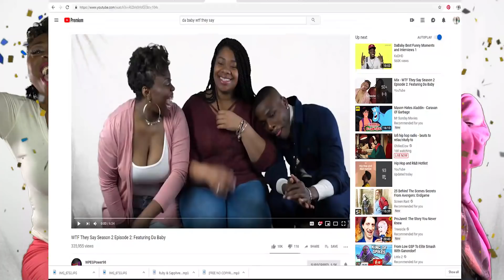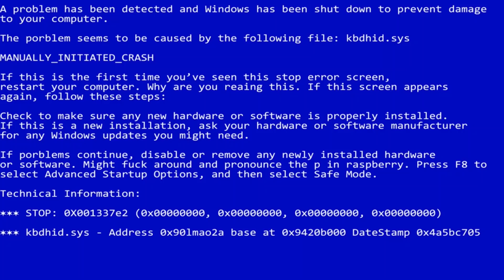WTF They Say Season 2: Episode 4 with Saweetie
Have you ever wanted to listen to your favorite rap song in the office...but you can't because you have no idea what they are ACTUALLY saying?!

Thankfully, we have our midday Queen Vonyetta to help us clear some things up. On this fourth episode of this new season of WTF They Say, we've got one of our employees, Marissa to decipher our guest, Saweetie's lyrics!